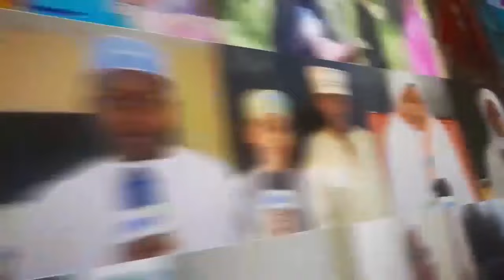LEO HII UTHIBISHO WASOMWA KUA MZEE RUKSA SIO MZANZIBAR HALISI ASILI YA MKURANGA WASIFU WAKE HUU HAPA